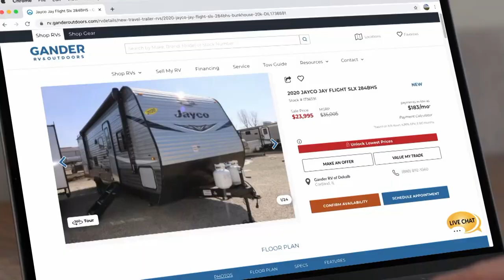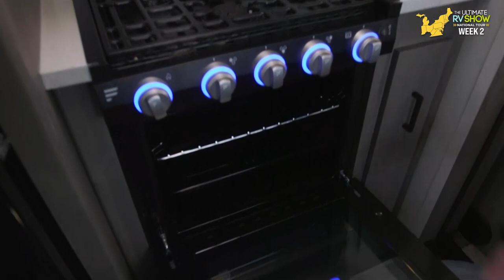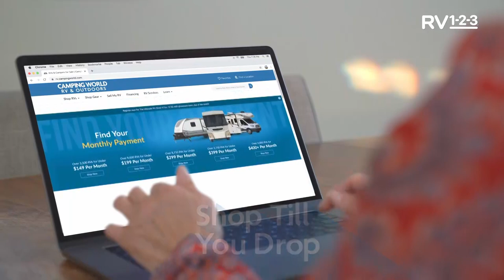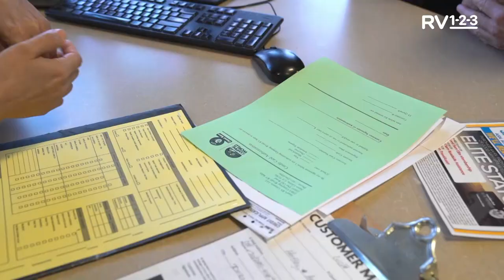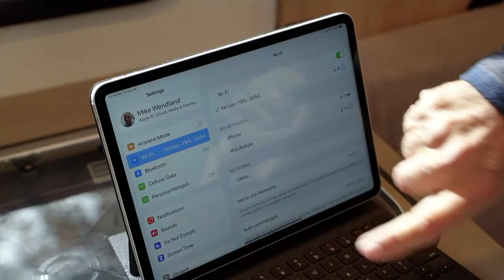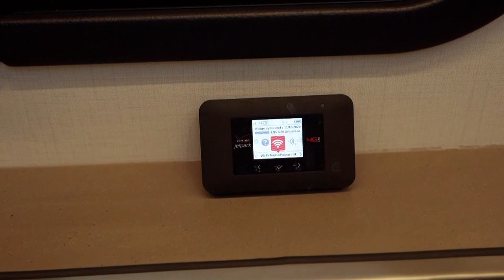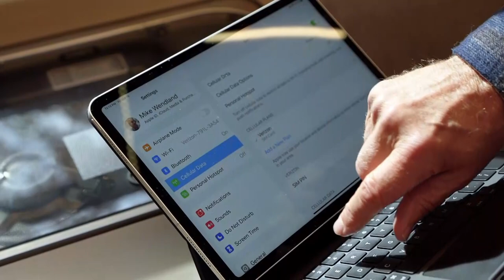Couples Travel Trailers - Ultimate RV Show National Tour | Week 2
Designed for the couple who love to entertain, Couples travel trailers give you plenty of space to lounge in their main living areas. You’ll have the ability to have lots of guests over as well as enough sleeping space for at least two of those guests to stay overnight.